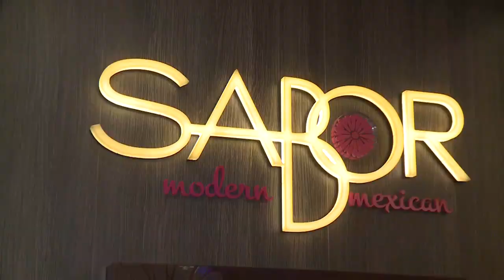CEO SUMMIT AT SEA ( MOC Cruise)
Miracles Of Capital Vietnam Present